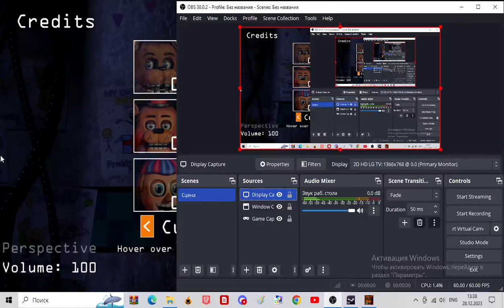fnaf 2 cn - hide n' seek challenge completed